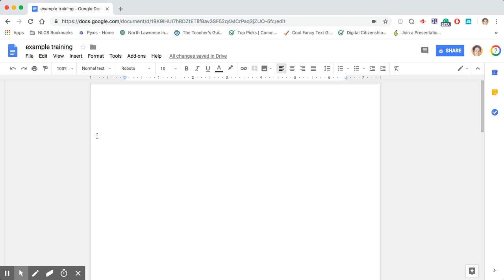Change Doc paper size